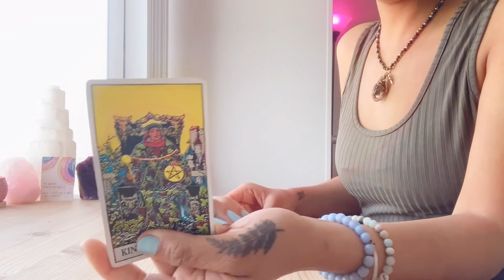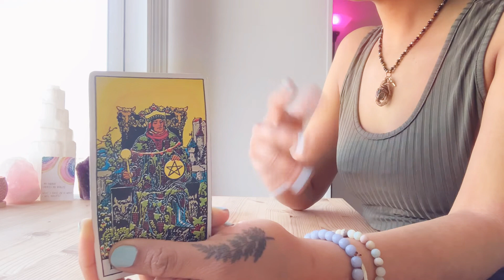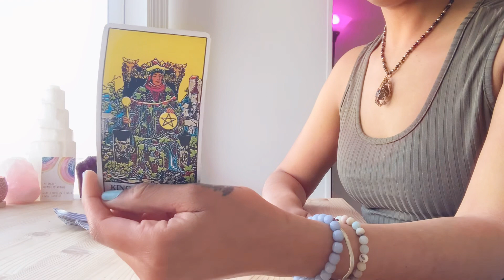✨ Scorpio ♏️ Full Moon 🌕 In Virgo Energy Reading🔮 ✨